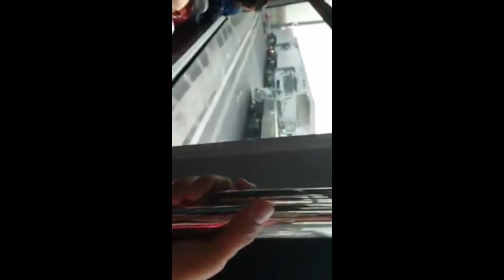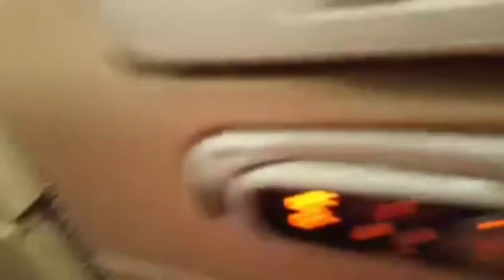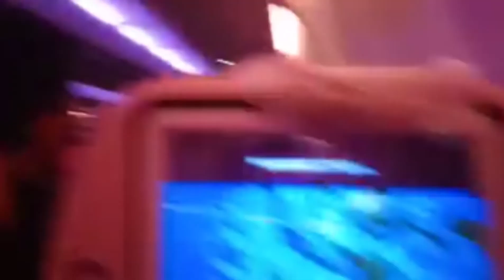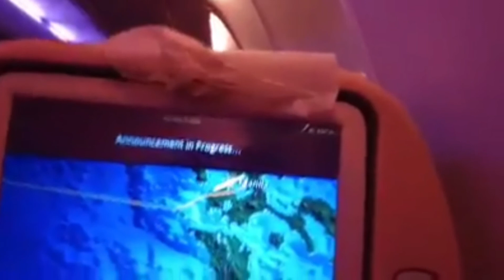AUH TO PHILIPPINES FLIGHT#MY 2018 VACATION#KCALEONARVLOGS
My first Vacation after 2 years of being far apart from my family.